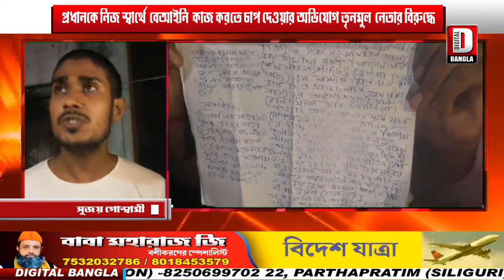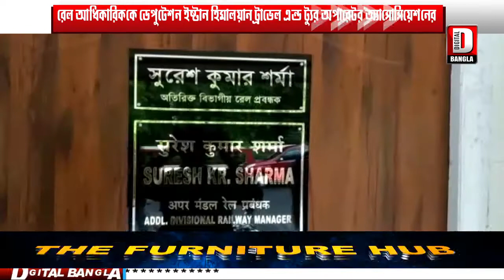NEWS EXPRESS ON 15.09.2020